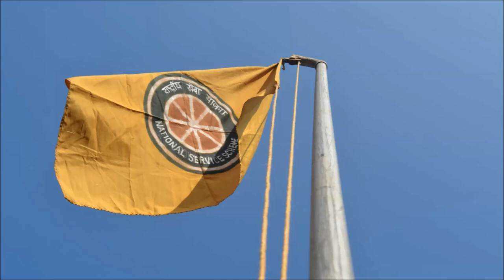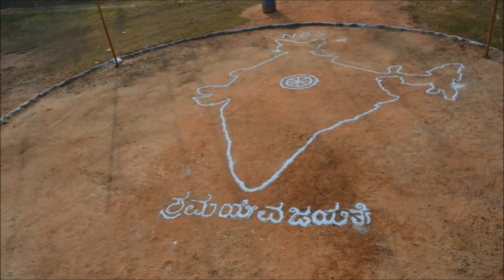NSS ANNUAL CAMP 2019 20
Crossland College Annual NSS Camp held at Gov't  Primary Lower School Thantradi